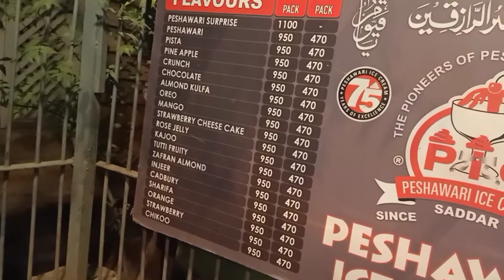ice cream vlog